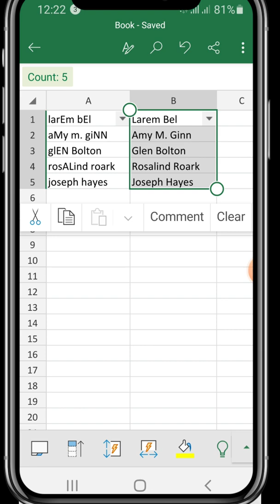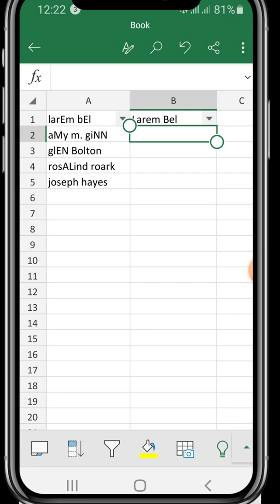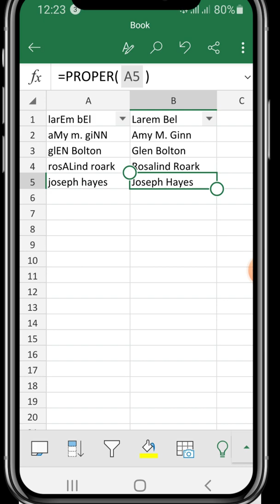convert a text to proper case . excel on android phone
in this video I will show you how to convert a text to proper case , the first letter in each word to uppercase and all other letters to lowercase on Excel.
I am using here Excel on android device